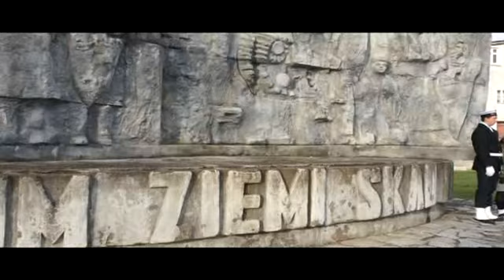11 listopada 2012 - Narodowe Święto Niepodległości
Obchody (94 rocznicy) Narodowego Święta Niepodległości w Królewskim Mieście Darłowo.

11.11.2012